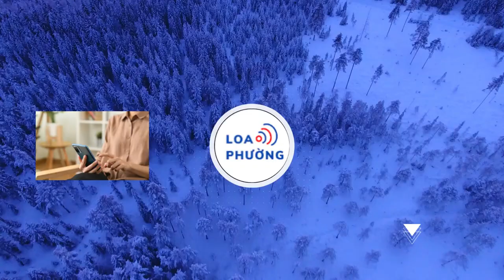Mất hơn 1 tỉ đồng thuê mang thai hộ nhưng con không cùng ADN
Một gia đình tại Đà Nẵng mất hơn 1 tỉ đồng cho dịch vụ mang thai hộ nhưng đứa bé sinh ra lại không cùng ADN.

Ngày 22-12, Phòng Cảnh sát hình sự Công an TP Đà Nẵng phối hợp Công an phường Thịnh Đán (TP Thái Nguyên, tỉnh Thái Nguyên) bắt tạm giam môi giới mang thai hộ Nguyễn Thị Dung (SN 1985, trú phường Thịnh Đán, TP Thái Nguyên) để tiếp tục điều tra hành vi "Lừa đảo chiếm đoạt tài sản".

Nguyễn Thị Dung bị di lý từ tỉnh Thái Nguyên về Đà Nẵng để tiếp tục điều tra vụ việc.
Công an Đà Nẵng khởi tố Nguyễn Thị Dung
Trước đó, khoảng tháng 12-2021, biết vợ chồng ông N.V.N (SN 1958, trú quận Liên Chiểu) có nhu cầu tìm người mang thai hộ nên Dung "nổ" mình có khả năng tìm được người cho trứng và mang thai hộ.

Chi phí giai đoạn đầu tìm người cho trứng, thuốc kích trứng, làm phôi là 150 triệu đồng. Ngày 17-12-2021, ông N. chuyển khoản cho Dung 18 triệu đồng.

Ngày 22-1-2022, Dung báo tìm được người cho trứng, các thủ tục liên quan được thực hiện tại Bệnh viện A Thái Nguyên (tỉnh Thái Nguyên). Ngày 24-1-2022, ông N. chuyển tiếp 82 triệu đồng cho Dung.

Tháng 2-2022, ông N. đi cùng Dung đến Thái Nguyên để cấy phôi. Lần này, ông N. đưa cho Dung 50 triệu đồng. Ngày 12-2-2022, Dung thông báo được 6 phôi tốt và nuôi tiếp 2 phôi. Đồng thời, yêu cầu ông N. chuyển vào tài khoản do Dung chỉ định số tiền 118,5 triệu đồng, nói là chi phí để sàng lọc và nuôi phôi.

Sau khi thỏa thuận việc mang thai hộ giúp ông N., Dung gặp chị H. để làm thủ tục, thỏa thuận giá là 380 triệu đồng. Tuy nhiên, sau khi đến bệnh viện làm thủ tục kích trứng nhưng trứng không đạt yêu cầu nên chỉ đưa cho H. khoảng 90 triệu đồng.

Dung tiếp tục liên hệ thêm 2 người phụ nữ khác để thực hiện "hợp đồng" nhưng đều không có kết quả… Sau khi tìm người cho trứng không thành công, Dung dừng việc này lại nhưng không báo cho ông N. mà nói dối mọi việc đang tiến triển thuận lợi.

Đến tháng 8-2022, Dung thông báo việc cấy phôi vào người mang thai hộ thành công và mang thai được 3 tháng, là con trai. Sau đó, Dung thường xuyên cập nhật tình hình sức khỏe thai nhi, gửi hình ảnh kết quả siêu âm để ông N. tin tưởng, nhiều lần chuyển tiền theo yêu cầu.

Khoảng tháng 10-2022, tình cờ ông N. phát hiện Dung có nhiều dấu hiệu nghi vấn nên hỏi thì đối tượng cam kết nếu đứa trẻ sinh ra làm xét nghiệm ADN không phải con của ông N. thì sẽ trả lại tiền.

Ngày 7-2-2023, Dung thông báo Th. đã sinh con, tuy nhiên khi lấy mẫu xét nghiệm AND thì kết quả không cùng huyết thống với ông N.

Mặc dù không thực hiện đúng như cam kết nhưng toàn bộ số tiền hơn 1 tỉ đồng nhận của ông N., Dung sử dụng đầu tư tiền ảo và thua hết.